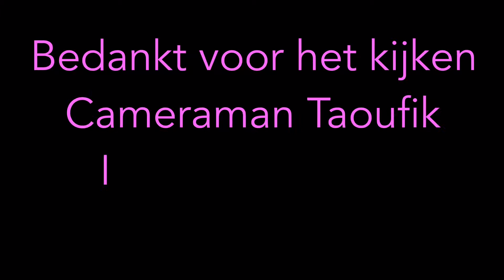De frisse blik van... Taoufik, youssef & Abdirahman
Films gemaakt door leerlingen van OBS De Piramide in Edam tijdens het WIW?N! project.